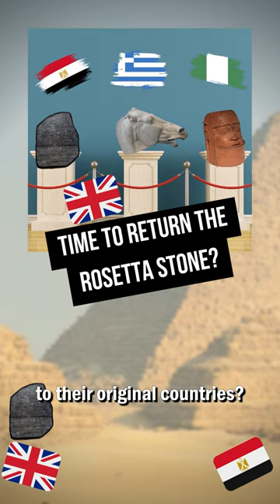Time to return the Rosetta Stone?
The British Museum is full of controversial artefacts. Should the UK return these historical objects? Let’s discuss this question today!

Should the Elgin Marbles be returned to Greece?

Should the Rosetta Stone be returned to Egypt?

Should the Benin Bronzes be returned to modern-day Nigeria?

VOCABULARY LIST
Artefact (n) – an object that has been made by a person, such as a tool or a decoration, especially one that is of historical interest

The museum’s collection includes artefacts dating back to prehistoric times.

Exhibit (n) – an object that is shown to the public in a museum

Let’s go see the new dinosaur exhibit

To repatriate (v) – to send or bring something back to the country that it came from

The government repatriated him because he had no visa

Plaque (n) – a flat piece of metal, stone, wood, or plastic with writing on it that is attached to a wall

There was a brass plaque outside the door listing the owners’ names

To loot (v) – to steal from shops and houses

During the riot shops were looted

Collection (n) – a group of objects that someone has collected

That museum has a great collection of stamps

Hieroglyph (n) – a picture or symbol that represents a word, used in some writing systems, such as the one used in ancient Egypt

Hieroglyphs cover the walls of pyramids in Ancient Egypt

Sculpture (n) – a work of art made by creating objects out of material such as wood, clay, metal, or stone

In the ruins they found ancient stone sculptures.

**Can you create a sentence using this vocabulary? - Leave a comment**

VISUALS
Video production by @nathan_english_tutor